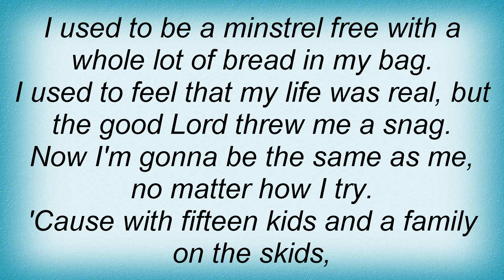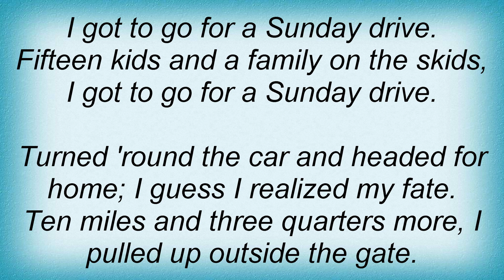Bee Gees - Marley Purt Drive Lyrics_1